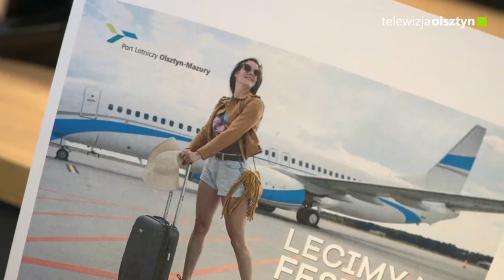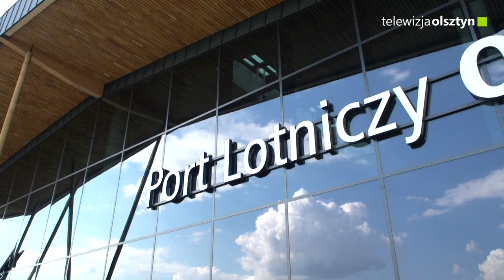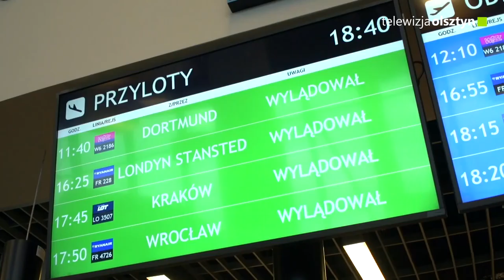Współpraca zawsze się opłaca.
Dlatego Prezes Zarządu Portu Lotniczego Olsztyn-Mazury w Szymanach Wiktor Wójcik wychodzi na przeciw oczekiwaniom lokalnych samorządów i przedsiębiorców. 24 kwietnia podpisał kolejną już umowę partnerską, tym razem z Burmistrzem Mrągowa Stanisławem Bułajewskim.